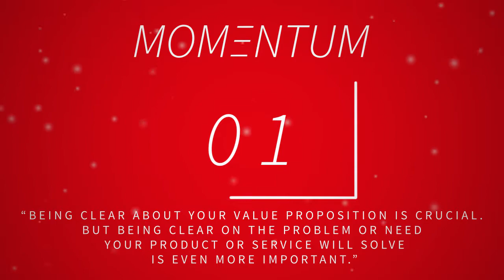Momentum Advent Calendar Day 1 - Mark Parsons